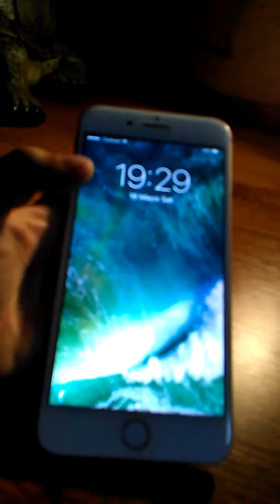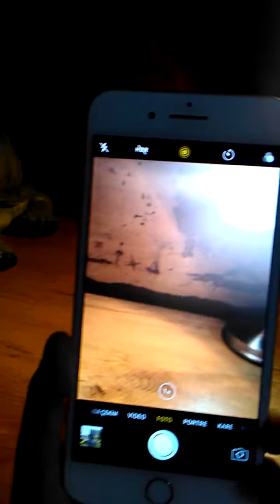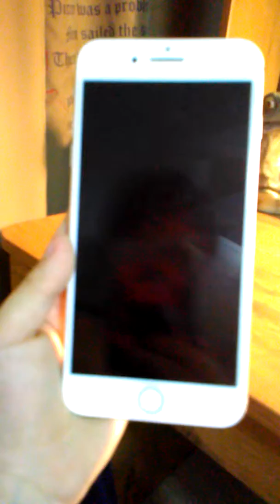Artık Bu Telefonla Video Çekeceğim!!